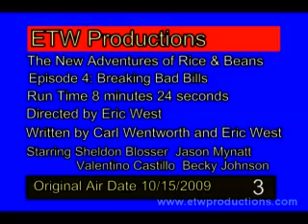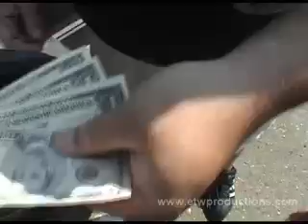Rice and Beans ep: 4 Breaking Bad Bills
This is Episode 4 of The New Adventures of Rice and Beans, Breaking Bad Bills.

Someone has been stealing money from vending machines and it's up to rice and beans to catch this crook.

Starring Sheldon Blosser, Jason Mynatt, Valentino Castillo, and guest starring Becky Johnson.
Written by Carl Wentworth and Eric West.